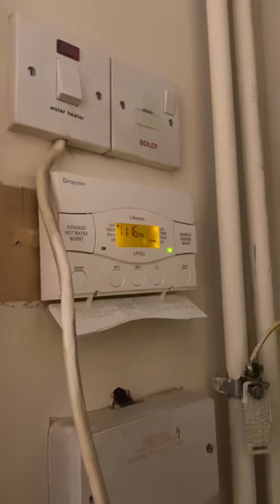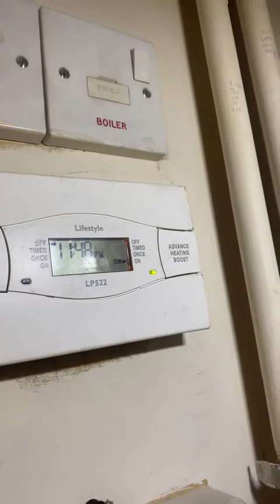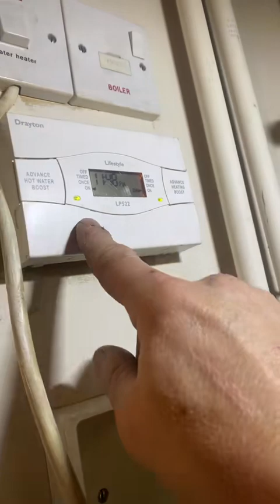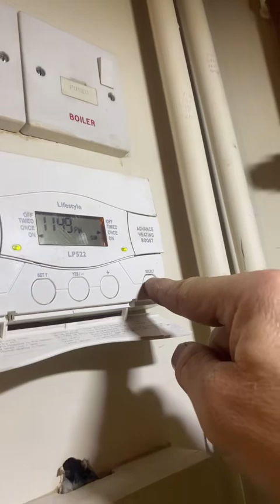Heating system wiring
Fault finding in a heating system. Fault was in the hot water cylinder stat. Step by step process on how I located the fault and how it was easily fixed.